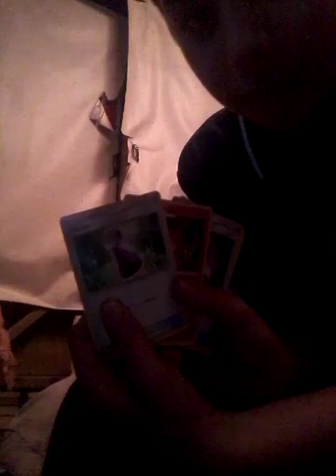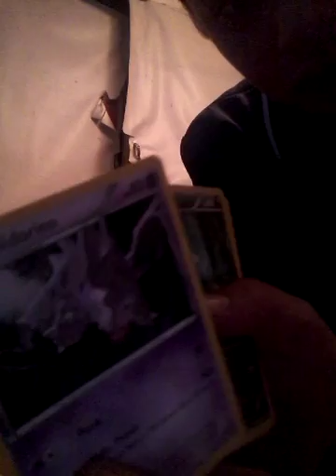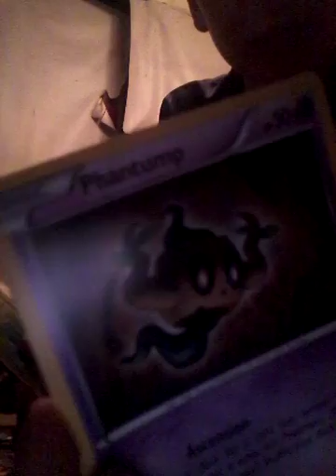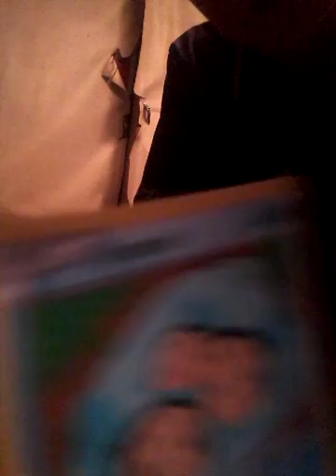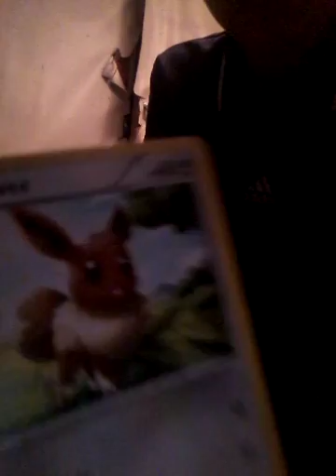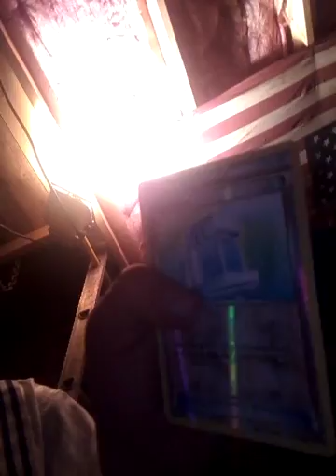The SwampertEX tin can opening